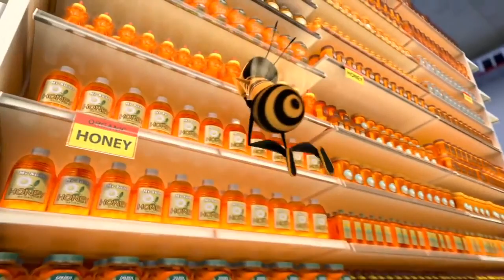Bee movie but text to speech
Bee movie trailer but text to speech